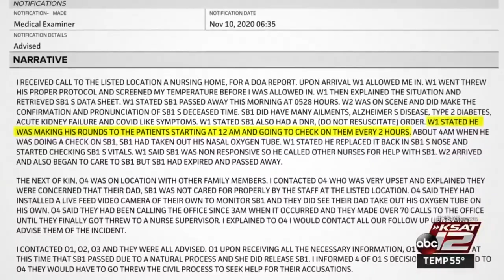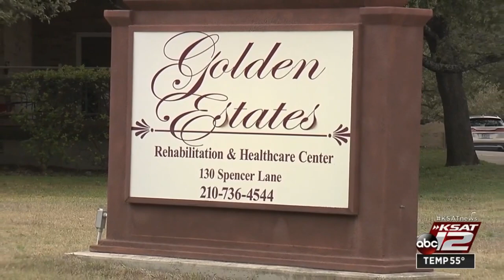Camera catches COVID-19 patient’s final breaths in San Antonio nursing home